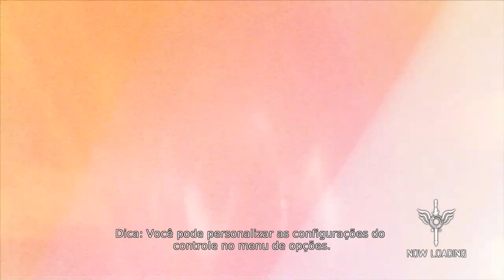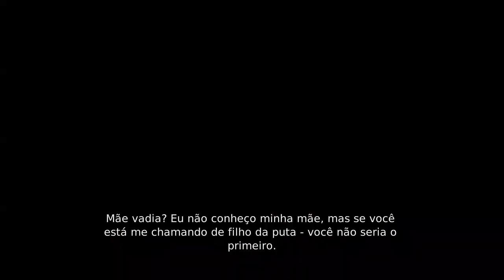Devil May Cry - PC Gameplay HD - First Minutes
Detailing Dante's early years and set against a contemporary backdrop, DmC Devil May Cry will retain the stylish action, fluid combat and self-assured protagonist that have defined the iconic series but inject a more brutal and visceral edge

. The Dante of DmC is a young man who has no respect for authority or society in general. Dante knows that he is not human, but also that he is not like the demons that have tormented him throughout his life. Caught between worlds, he feels like an outcast.

He is now discovering and coming to terms with what it means to be the child of a demon and an angel. This split personality has a real impact on gameplay with Dante being able to call upon angel and demon abilities at will, transforming his Rebellion sword on the fly to dramatically affect both combat and movement.

For DmC Capcom has teamed up with UK development studio, Ninja Theory, renown for delivering action titles with compelling characters and narrative coupled with high production values. The combination of Ninja Theory's expertise and Capcom's unrivalled heritage in producing combat focused action titles will ensure that this latest addition to the multi-million selling series will remain true to the Devil May Cry DNA so cherished by the fans, while bringing a new level of cinematic quality to the title.